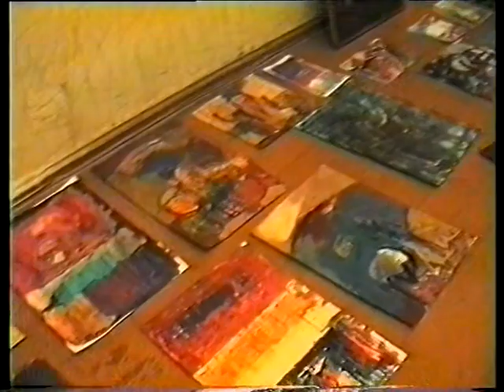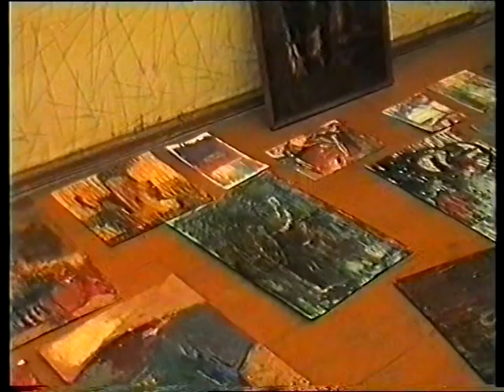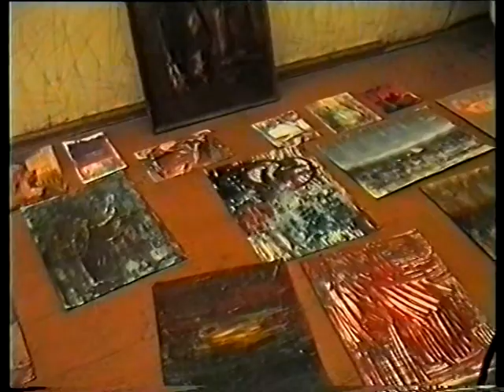Ваган и Кнопп 1995